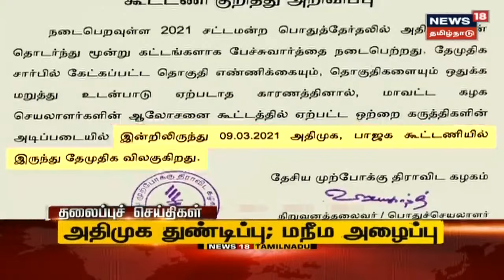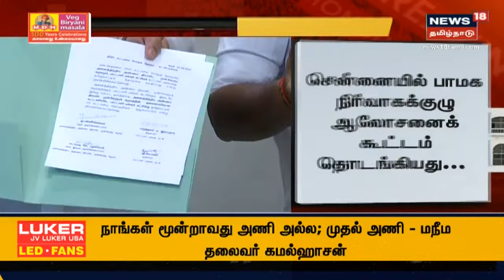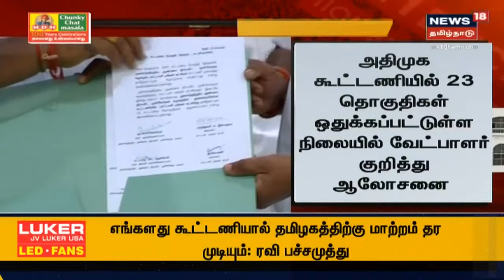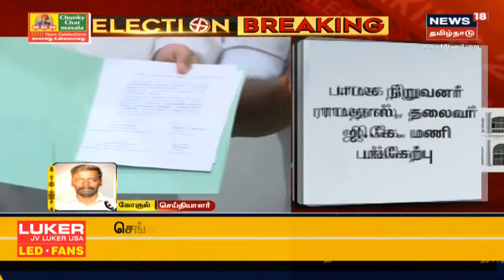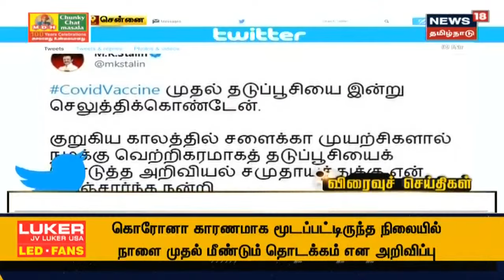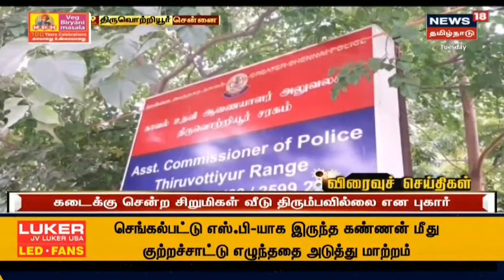மாலை 5 மணி முக்கியச் செய்திகள் | Today 5 PM Tamil News | News18 Tamil Nadu | Tue Mar 09 2021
மாலை 5 மணி முக்கியச் செய்திகள் | Today 5 PM Tamil News | News18 Tamil Nadu | Tue Mar 09 2021 | செய்திகளை துல்லியமாகவும் துரிதமாகவும் வழங்கும் தமிழகத்தின் முதன்மை செய்தி தொலைக்காட்சி உங்கள் நியூஸ் 18 தமிழ்நாடு.